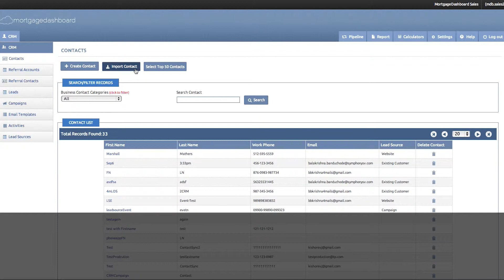Ask MDB: How to Import Contacts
Understand how to import contacts to the MortgageDashboard CRM.

MortgageDashboard designs quality loan origination software for credit unions, community banks, and mortgage bankers.